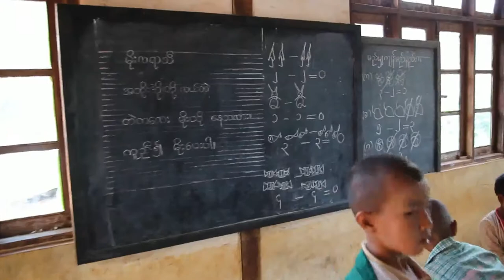Rural school in Shan State, Myanmar